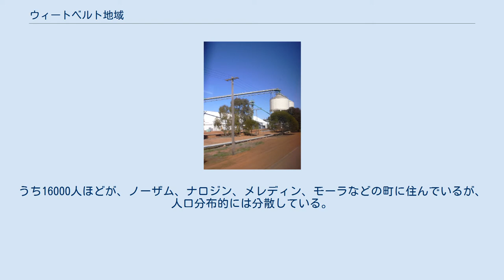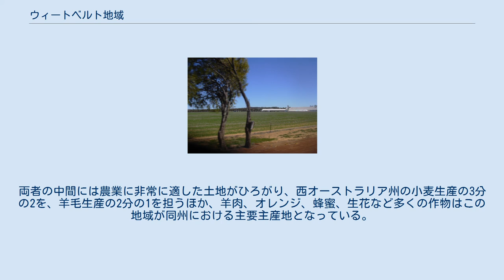ウィートベルト地域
南西の黄緑色に塗られた部分がウィートベルト地域 クウェイラディングの農地 クウェイラディングの穀物貯蔵サイロ 塩分濃度の上昇により荒廃した農地跡 ウィートベルト地域(Wheatbelt region)は、オーストラリア・西オーストラリア州を9つに分けた地域区分のうちの1つ。
同州の南西部に、州都パースを取り囲むように広がる。
北を中西部地域に、東をゴールドフィールズ・エスペランス地域に接し、南には南西部地域とグレート・サザン地域がある。
西側は北から順にインド洋、パース市、ピール地域となる。
面積154,862km²(島嶼部含む)、人口約72000人。
うち16000人ほどが、ノーザム、ナロジン、メレディン、モーラなどの町に住んでいるが、人口分布的には分散している。
 ウィートベルト地域は多様な環境および産業を有している。
150kmにおよぶ海岸線をもつ沿岸部では、降水量は比較的多く、気候も穏やかであり、観光地として知られている。
それに対して、東縁部は非常に乾燥しており、金、ニッケル、鉄鉱石などの採掘がおこなわれている。
両者の中間には農業に非常に適した土地がひろがり、西オーストラリア州の小麦生産の3分の2を、羊毛生産の2分の1を担うほか、羊肉、オレンジ、蜂蜜、生花など多くの作物はこの地域が同州における主要主産地となっている。
 ウィートベルト地域は、下記の地方自治体によって構成される。